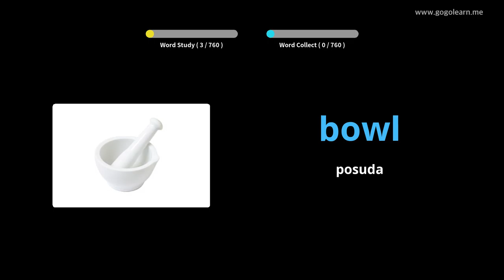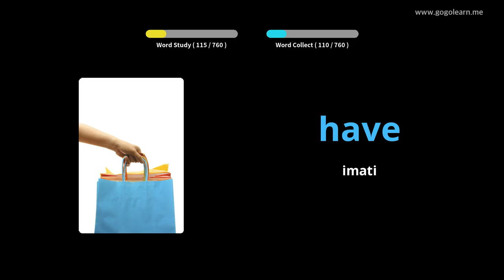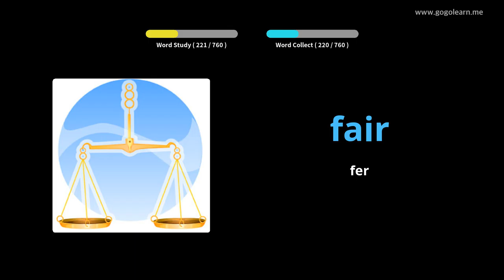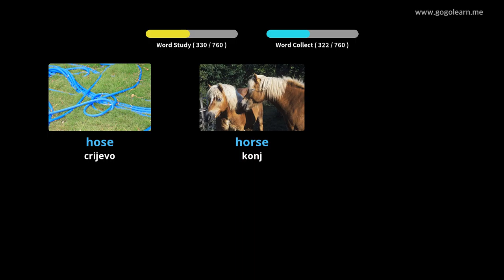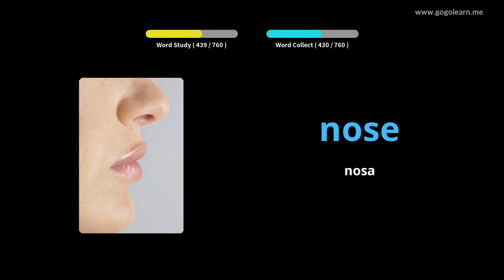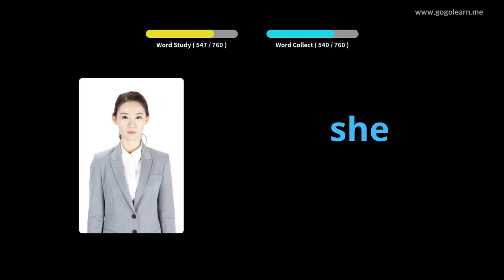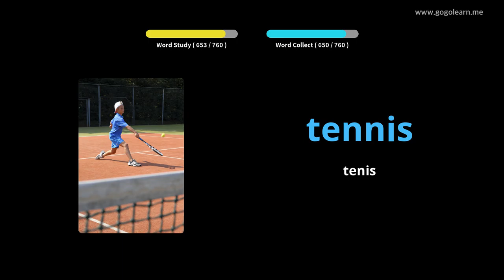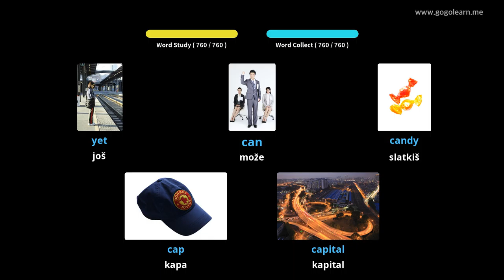Učite Uz Engleski Slike | Engleski Vokabular Deca | Golearn